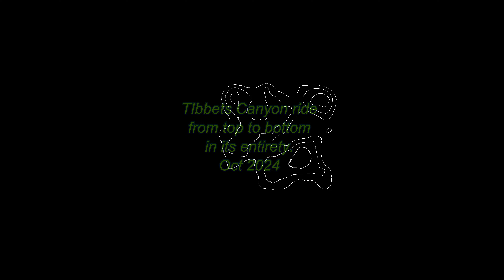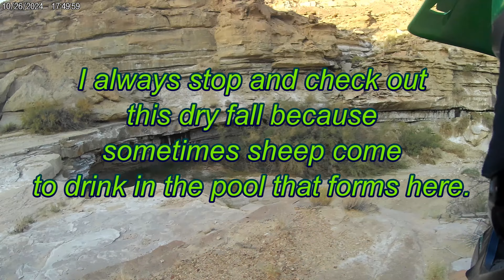Tibbets Canyon top to bottom in entirety oct 2024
This is one of my favorite rides inside Kane County and the GSNM. I start at the top near the Cottonwood Spring and go down to the junction with Smoky Hollow.